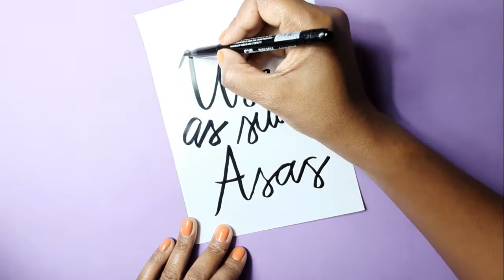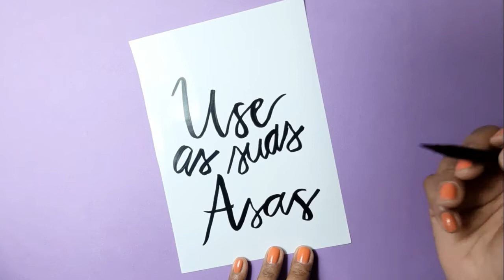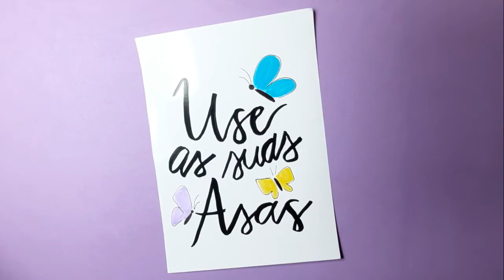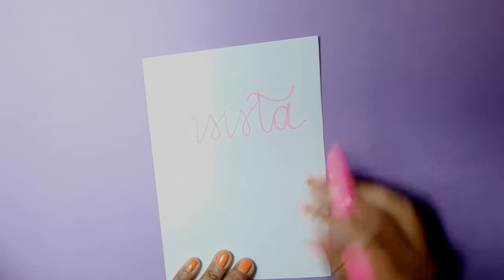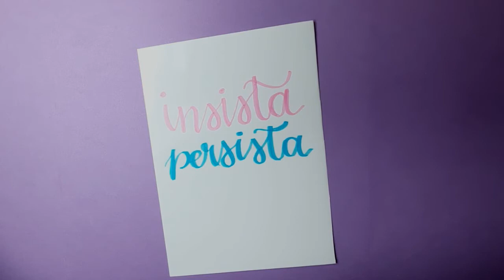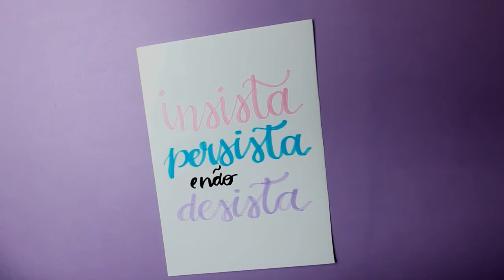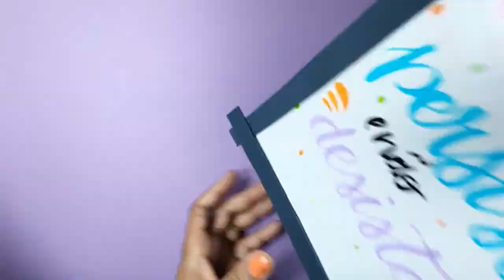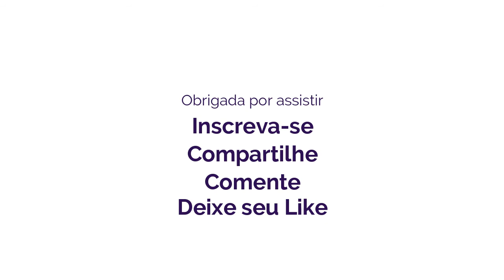Como fazer Quadro Decorativo de EVA | LETRAS LETTERING | QUADRO DECORATIVO ♥ Hellen Chagas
Como fazer Quadro Decorativo de EVA | LETRAS LETTERING | QUADRO DE EVA
Assista a Playlist Completa:

❤ Gostou? CURTA

MATERIAIS:
- EVA
- Tesoura
- Cola quente ou instantânea
- Folha de Foto